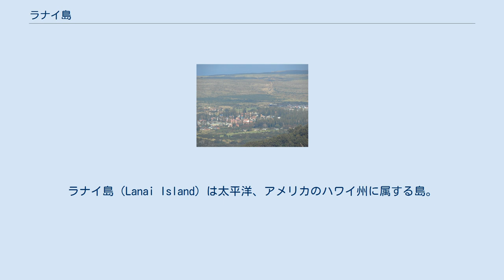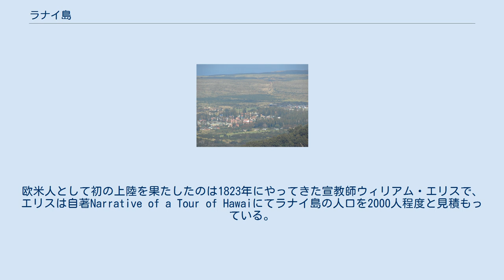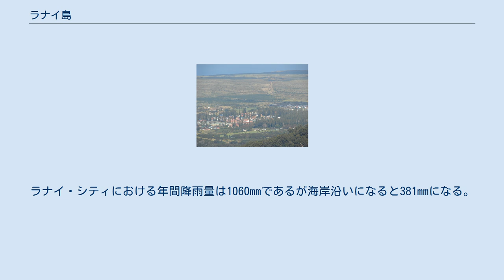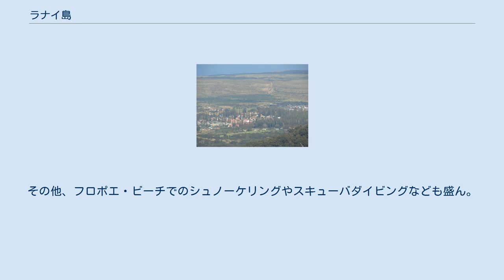ラナイ島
ラナイ島（Lanai Island）は太平洋、アメリカのハワイ州に属する島。
 ハワイ諸島の中心部に位置する火山島で、面積は364.0km2。
最高峰はラナイハレ山である。
島の愛称としてパイナップル・アイランド、プライベート・アイランドなどと呼称される。
これは、かつて世界のパイナップル生産高の20%を占めるほどのパイナップル産出島であったことや、島の98%をアメリカの商事会社キャッスル&クックが所有していたことなどから付いたニックネームである。
 島のほぼ中央に位置するラナイ・シティに住民のほとんどが居住している。
 ラナイ島は先史時代のほとんどの期間をマウイ島に支配されていたため、先住民はほとんど居住していなかった。
1778年、ハワイ島の首長であったカラニオプウは、マウイ島との戦争を介してカメハメハ指揮のもと、ラナイ島を占領した。
 ヨーロッパ人で最初にこの島を目にしたのは、イギリスのジェームズ・クック船長の後継者、チャールス・クラーク船長で、1779年のことであった。
欧米人として初の上陸を果たしたのは1823年にやってきた宣教師ウィリアム・エリスで、エリスは自著Narrative of a Tour of Hawaiにてラナイ島の人口を2000人程度と見積もっている。
 1850年代に入るとモルモン教徒によってラナイ・シティの南部に位置するパラワイ盆地にコミューンが形成された。
指導者ウォルター・ギブソンのもとでモルモン教徒たちはラナイ島の土地を買い漁った。
しかし、1864年、ギブソンが教団名義でなく自分名義で土地を購入していたことが明らかとなり、ブリガム・ヤングによって破門されてしまう。
ここでの移譲交渉は失敗に終わり、モルモン教徒はオアフ島へと移住していった。
 島の中心となったラナイ・シティ 1888年、ギブソンの末裔によってマウナレイ・シュガー・カンパニーが設立されると、サトウキビの栽培が開始された。
しかし、これらの事業は1901年には破綻し、ギブソンが所有していた土地は全て売り払われ、その後は所有者が転々とした。
 パイナップル王と呼ばれたドール社のジム・ドールが、ラナイ島を世界最大のパイナップル農場にするため、1922年にラナイ島の所有者で牧場経営していたアメリカ人の宣教師ボールドウィン一族からラナイ島を110万ドルという安さで買い取り、島の6分の1をパイナップル畑に開墾して行った。
しかし、1966年にドール社はハワイ大財閥の一つキャッスル&クックに買収されてしまう。
ドール社買収以後は、キャッスル&クック社がラナイ島の98%の土地を所有する事となる。
しかし、1992年東南アジア産の安いパイナップルの市場進出におされ、パイナップル畑が閉鎖となる。
キャッスル＆クック社は、ラナイ・シティに「ザ・ロッジ・アット・コエレ」島南端のマネレ・ベイに「ザ・マネレ・ベイ・ホテル」という豪華なホテルを建設、観光振興を図った。
現在、両ホテルはフォーシーズンズホテルとなっている。
 2012年6月、オラクル・コーポレーションの創業者ラリー・エリソンは、キャッスル&クックが所有していたラナイ島の土地をすべて金額未公開にて購入した。
これにより、島の土地の98%はラリー・エリソンの持ち分となり、残る2%が国有地となる。
ラリー・エリソンはこの島を持続可能な開発のモデルとして有機農場などとして開発し、作物を日本などに輸出する構想を持っている。
 他のハワイ諸島と比べると乾燥した土地であるが、気候は比較的温暖である。
平均気温は夏で23℃、冬で19℃。
ラナイ・シティにおける年間降雨量は1060mmであるが海岸沿いになると381mmになる。
 島の大部分は未開発なままで、国や州、郡の管理する公園は無い。
公立公園としてはラナイ・カンパニーが保有するフロポエ・ビーチがある。
また、北西から南東に走るラナイハレ山を含むムンロ・トレイルでのハイキングなどが人気を集める。
 ゴルフ・リゾートとしても知られており、アメリカのゴルフ雑誌『ゴルフダイジェスト』においてトップ10にランクされるデザイナーコースなどがある。
その他、フロポエ・ビーチでのシュノーケリングやスキューバダイビングなども盛ん。